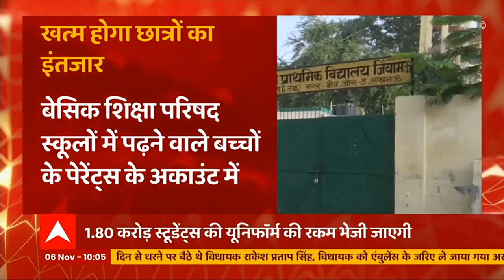UP BJP की ज्वॉइनिंग कमेटी में laxmikant bajpai को ज्वॉइनिंग कमेटी का अध्यक्ष बनाया गया | ABP Ganga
यूपी भाजपा ने बनाई ज्वॉइनिंग कमेटी और लक्ष्मीकांत वाजपेयी को ज्वॉइनिंग कमेटी का अध्यक्ष बनाया गया. बता दें दोनों डिप्टी सीएम कमेटी के सदस्य बनाए गए हैं.